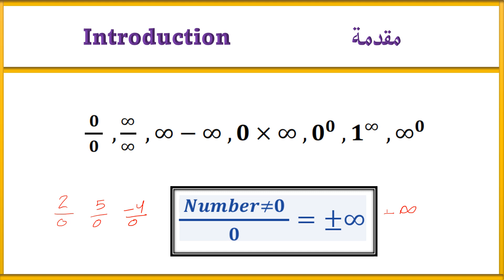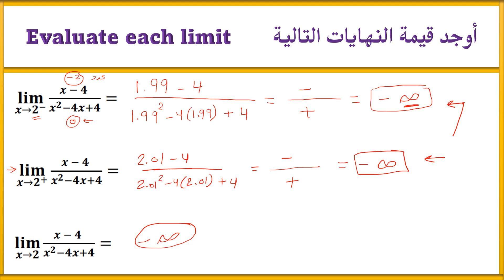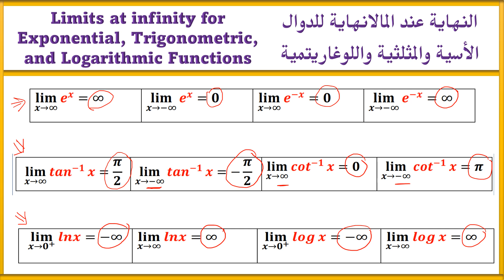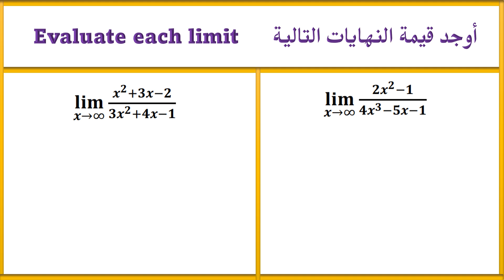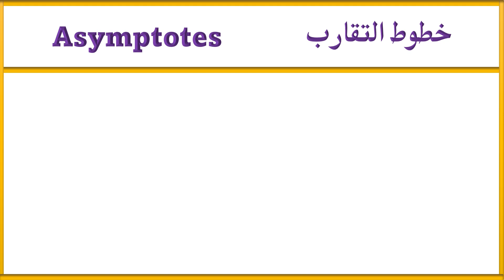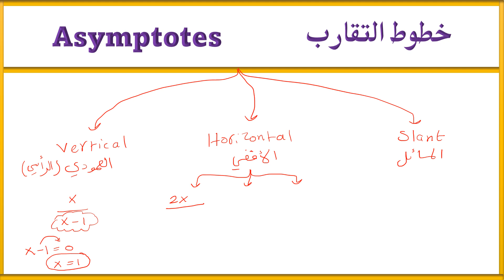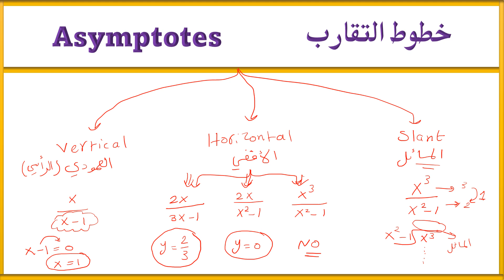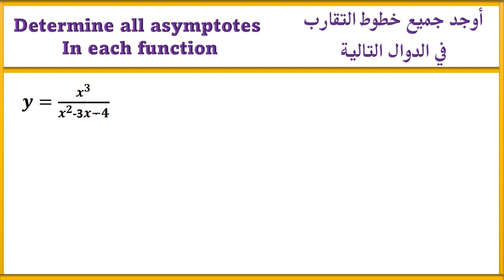النهايات التي تحتوي على مالانهاية - 12 متقدم | Limits Involving Infinity - Grade 12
سنتعرف في هذا الدرس على كيفية إيجاد النهايات التي تحتوي على المالانهاية، وكيفية تحديد خطوط التقارب الرأسية والأفقية والمائلة.

هذا الدرس مخصص لطلاب الثانوية العامة - الصف الثاني عشر المتقدم، وطلاب الجامعة الذين يرغبون بمراجعة معلوماتهم في الكالكولس.